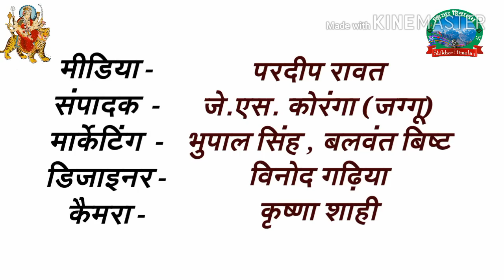O LALI HO || NEW KUMAUNI SONG || 2017-18 || Singer - Suraj Agrawal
Shikhar himalay music